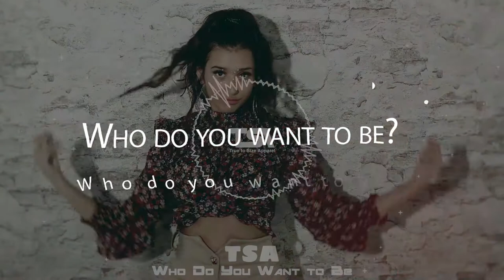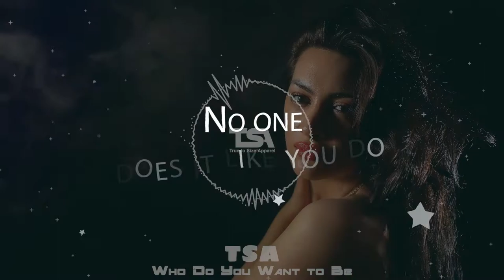Who Do You Want Be? music video : True to Size Apparel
Lyrics for TSA (True to Size Apparel) Part 2 of 2 music videos highlighting our company slogan:

You Are What You Wear. Who do You Want to Be?

Verse 1:
Oooh,
Wake up, Look up in the mirror
Who do you see ? (who do you see)

Oooh

Stand up, See yourself clearer
Who do you want to be? (who do you want to be)
Every single part of you
Is beautiful
Every single thing you do
So individual

Chorus:
Who do you want…

X2
Verse 2:
Oooh
No one, does it like you do
See what i mean? (what i mean)
Oooh

Only, you can show the truth
Let yourself be free (be free)